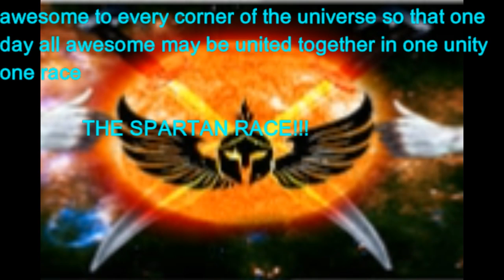Modbox #1 - ALIEN INAVSION!!! & Science fair gone wrong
The aliens are coming and I'm going to have to use the powers of my imagination to stop them. lets see if I can. Soo after I destroy the aliens race I say we decimate an innocent child's science fair project.